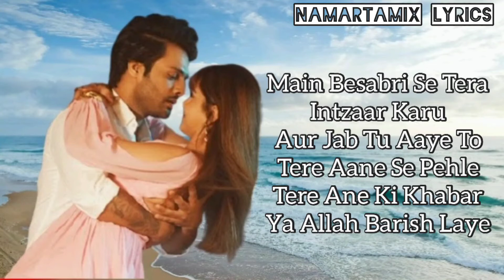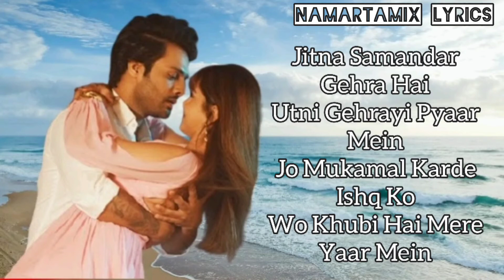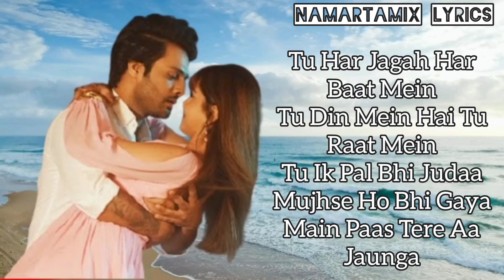Bheeg Jaunga Song { Lyrics } | Stebin Ben | NamartaMix Lyrics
Song: Bheeg Jaunga
 Singer(s): Stebin Ben
 Musician(s): Avvy Sra
 Cast: Rubina Dilaik, Stebin Ben

Bheeg Jaunga Lyrics
Main Besabri Se Tera Intzaar Karu
Aur Jab Tu Aaye To Tere Aane Se Pehle
Tere Ane Ki Khabar Ya Allah Barish Laye

Tu Hai Zameen Main Aasmaan
Mera Dil Kahe Tere Paas Jaa
Tujhe Paa Liye Ya Baki Hai
Marzi Khuda Ki Baki Hai
Itna Na Yaad Aaya Karo
Main So Nahi Paunga

Main Tere Ishq Ki
Barish Mein Bheeg Jaunga

Jitna Samandar Gehra Hai
Utni Gehrayi Pyaar Mein
Jo Mukamal Karde Ishq Ko
Wo Khubi Hai Mere Yaar Mein

Tujhse Hi To Mere Raste
Jeene Marne Ke Vaaste
Tu Jo Khafa Mujhse Ho Bhi Gaya
Wo Main Ladne Khuda Se Aa Jaunga

Aisa Koi Lamha Nahi
Jisme Kahi Hota Nahi
Main Aashiqon Ki Tarah Aaj Kal
Tere Ishq Mein Sota Nahi

Tu Har Jagah Har Baat Mein
Tu Din Mein Hai Tu Raat Mein
Tu Ik Pal Bhi Judaa Mujhse Ho Bhi Gaya
Main Paas Tere Aa Jaunga